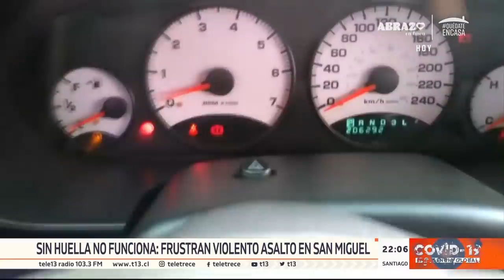Sin huella no funciona: frustran robo de auto en San Miguel